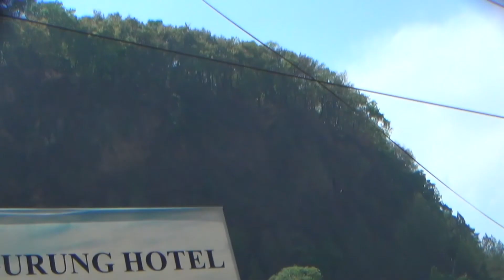Pokhara to Baglung | नेपालको सबैभन्दा लामो झोलोङ्गे पुल | Longest Suspension Bridge of Nepal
Our Digital Service & Courses
. Photography
. Videography
. Video Editing
. Youtube Management
. Graphic Design
Digital Workshop